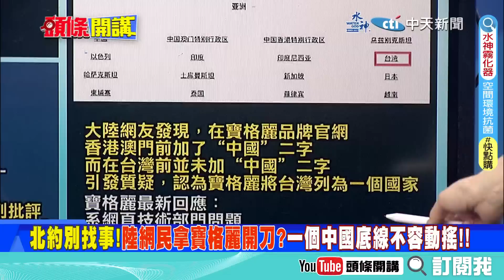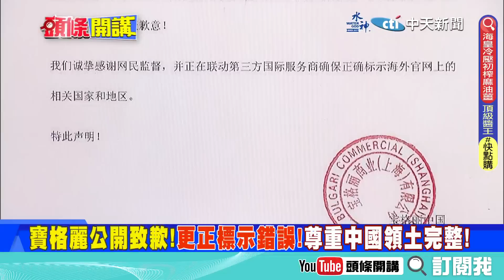【頭條開講】中國航海日!深藍艦隊福建號公開電磁彈射跑道!再現鄭和下西洋豪情!中國智造能量催生藍海艦隊! @頭條開講HeadlinesTalk 20230711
【LIVE頭條開講】北約東盟兩大會!中國獨戰挑翻歐美!福建艦電磁跑道亮相!中國藍海海軍達標!莫迪晶片美夢遭富士康擊毀!美稀土脫中短期內不可能!20230711完整版@HeadlinesTalk

請鎖定《頭條開講》YouTube頻道/每週一至週五20:00-22:00